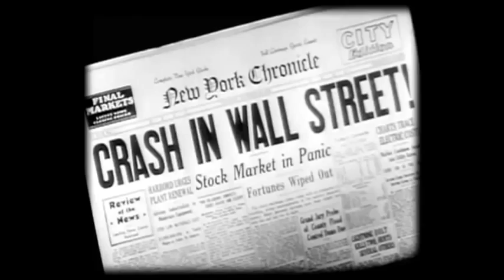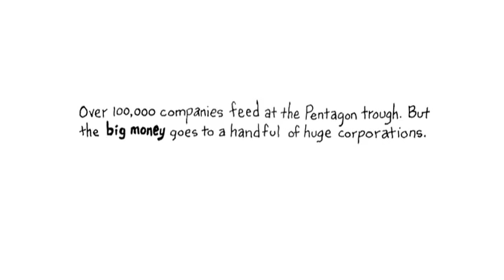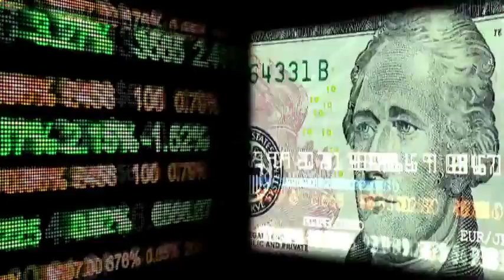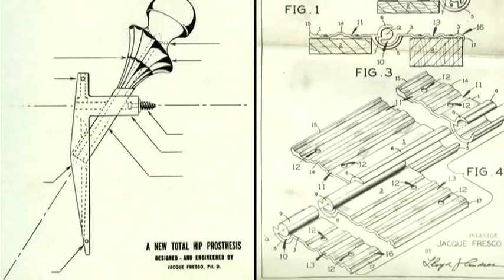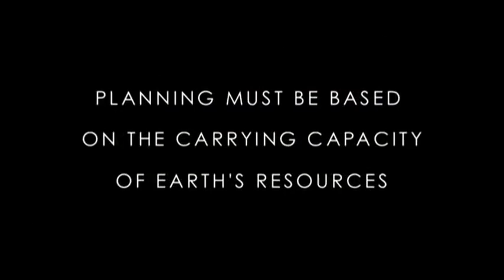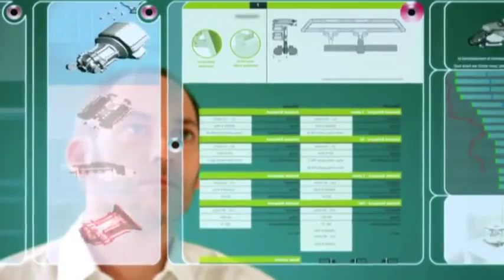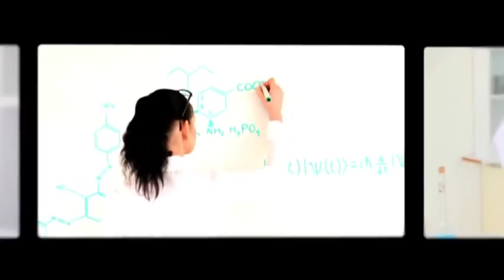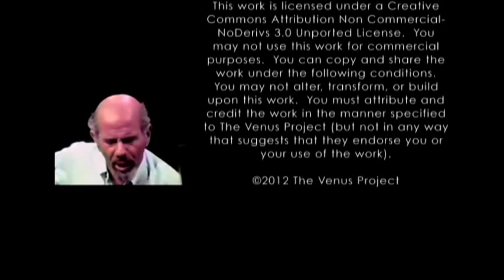Paradise or Oblivion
This video presentation advocates a new socio-economic system, which is updated to present-day knowledge, featuring the life-long work of Social Engineer, Futurist, Inventor and Industrial Designer Jacque Fresco, which he calls a Resource-Based Economy. This documentary details the root causes of the systemic value disorders and detrimental symptoms caused by our current established system. The film details the need to outgrow the dated and inefficient methods of politics, law, business, or any other "establishment" notions of human affairs, and use the methods of science, combined with high technology, to provide for the needs of all the world's people. It is not based on the opinions of the political and financial elite or on illusionary so-called democracies, but on maintaining a dynamic equilibrium with the planet that could ultimately provide abundance for all people.

Paradise or Oblivion, by The Venus Project, introduces the viewer to a more appropriate value system that would be required to enable this caring and holistic approach to benefit human civilization. This alternative surpasses the need for a monetary-based, controlled, and scarcity-oriented environment, which we find ourselves in today.

This is NOT the "major motion picture" that The Venus Project is working towards but rather is a short documentary to introduce the aims and proposals to new people.

This is a free online documentary created by The Venus Project. Original music by Carly Paradis from her album "They Have Been Watching".

MEGA THANKS TO THE LINGUISTIC TEAM INTERNATIONAL (LTI) FOR THE GREAT JOB ON THE SUBTITLES!

If you would like to help with the creation of a translation for this and/or other TVP videos, please write to